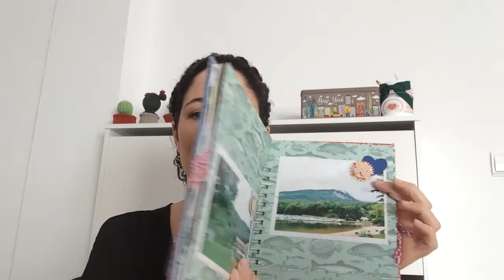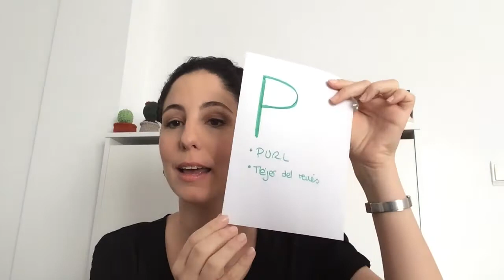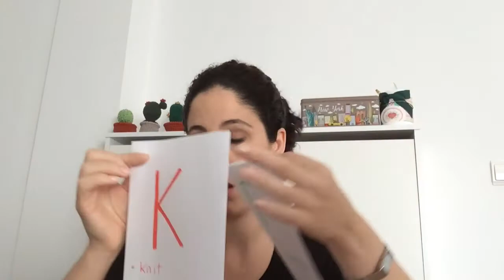Correcciones del episodio Piloto, introducción al punto.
Este es un podcast de tejido en español, en esta ocasión voy a corregir algunos errores cometidos en el podcast piloto, así que si no lo has visto corre a buscarlo.
También hago una introducción de términos en el mundo del punto, de plataformas internacionales como Ravelry.

Otros podcast de tejido que sigo:
- Sonia Desmadejada
- Las knitting amigas.
- ChileKnitz

Tutoriales:
-Lanátika.
-Chileknitz

Videos de costura:
-NairamKitty DIY